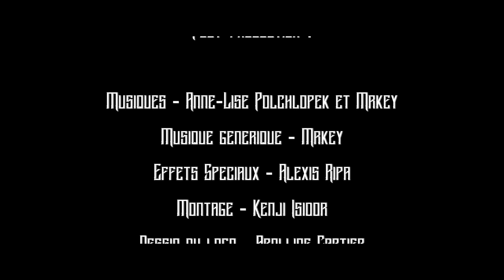JOSHUA PARKER (3/40) La Nuit des Meurtres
Avant sa rencontre avec Sarah, Joshua avait un autre compagnon d'aventure :  Elton. Un soir lointain, ces  deux garçons enquêtaient sur des meurtres mystérieux.

Avertissement global par rapport aux thématiques présentes dans la série : présence de scènes pouvant heurter émotionnellement les plus sensibles.

Rejoignez l'univers de la série française fantastique : Joshua Parker.

Vous avez aimé l'épisode et souhaitez soutenir l'univers ? Deux moyens !

1 : Soutien gratuit en laissant des likes et des commentaires sur les épisodes que vous pouvez également partager avec vos amis.

Cet épisode est la partie 3 (autrefois épisode deux) de la série fantastique française : Joshua Parker écrite et réalisée par Kenji Isidor.